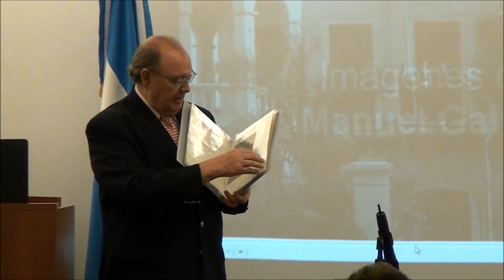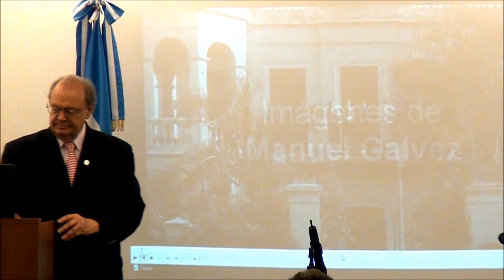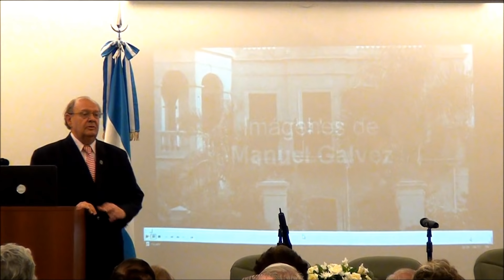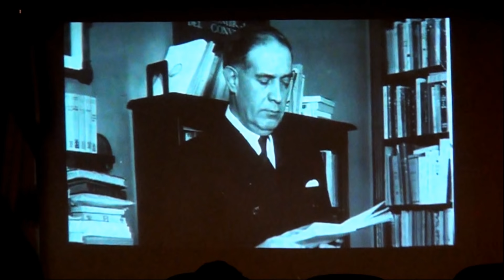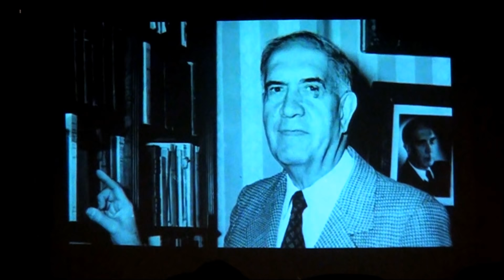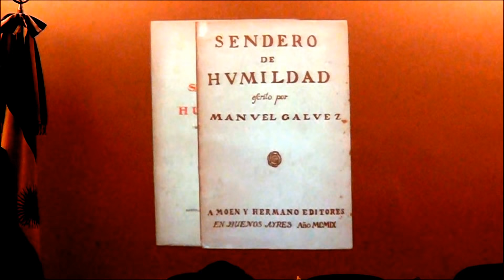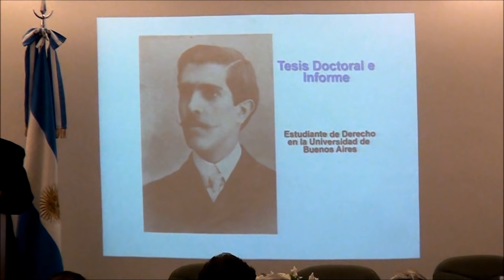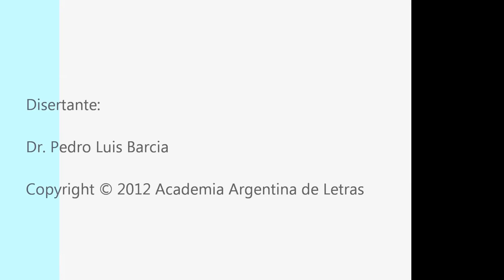Homenaje a Manuel Gálvez, fundador de la AAL, en el cincuentenario de su muerte 1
La Academia Argentina de Letras realizó el martes 6 de noviembre un homenaje a Manuel Gálvez, al cumplirse el cincuentenario de su muerte. El acto se llevó a cabo en el Salón "Leopoldo Lugones" de la AAL
 La apertura del acto estuvo a cargo del presidente, académico Dr. Pedro Luis Barcia. A continuación, Delfina Gálvez Bunge oficializó una donación a la AAL de documentación -cartas, apuntes y papeles personales- de don Manuel Gálvez, su padre. Luego se proyectaron dos presentaciones electrónicas: una realizada por don Pablo Williams, nieto de Gálvez, con fotos y música; y la otra con fotos, materiales biográficos y las tapas de sus libros, realizada por María Adela Di Bucchianico, personal de la Biblioteca de nuestra Academia. Finalmente disertaron Pedro Luis Barcia sobre "Panorama de la obra de Gálvez", la académica y secretaria general de la AAL Norma Carricaburo sobre "Gálvez y la Academia Argentina de Letras" y Lucía Gálvez, una de las nietas del homenajeado, sobre "La Argentina de Gálvez". Al concluir el acto, la familia Gálvez hizo un brindis con los presentes por la memoria de Manuel Gálvez.
 Manuel Gálvez, quien fue académico de nuestra Institución y socio fundacional, nació en Paraná, Entre Ríos, el 18 de julio de 1882, y murió el 14 de noviembre de 1962 en Buenos Aires. El escritor argentino es representante de la novela realista tradicional, fundó la revista Ideas y fue nominado tres veces para el Premio Nobel de Literatura. Como poeta publicó El enigma interior (1907) y Sendero de humildad (1909). Entre su obra novelística están las obras siguientes: La maestra normal (1914), El mal metafísico (1916), La sombra del convento (1917), Nacha Regules (1919), Historia de un arrabal (1922) y Hombres en soledad (1938). También escribió ensayos, libros de temática histórica y obras teatrales, y como biógrafo se destacan sus biografías sobre Hipólito Yrigoyen, Juan Manuel de Rosas y Domingo Faustino Sarmiento. Obtuvo el premio Mitre con Los caminos de la muerte (1928) y el Premio Nacional de Literatura con El general Quiroga (1932).